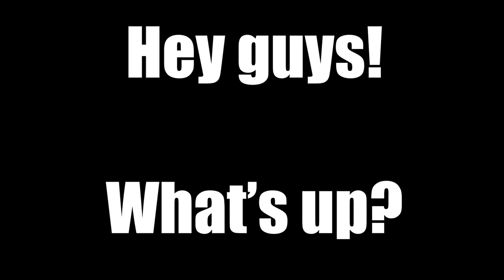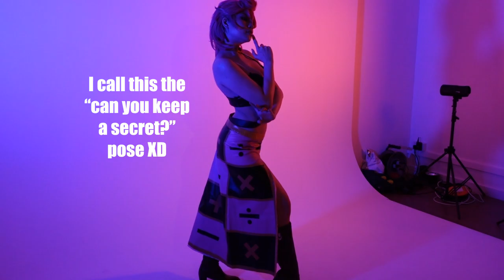Livin' the JOJO Gangsta Life! Jojo's Bizarre Adventures Golden Wind: Trish Una Cosplay Vlog!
First Jojo Cosplay Vlog! Hoping to do more Jojo cosplays in the future~

Fun experience cosplaying Part 5/Golden Wind with my good friend (and amazing cosplayer) NekonekoJX! Please enjoy this short but silly vid XD Sorry for being a little awkward I'm still working on my confidence.

Thank you JX for helping me film as well! I got quite alot of good shots cause of her!

Thank you so much for the support and have a great day :D